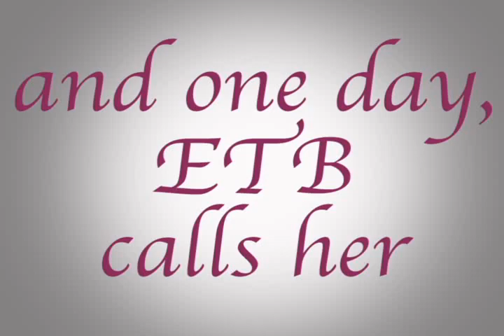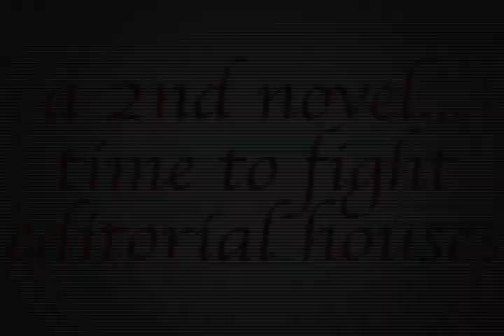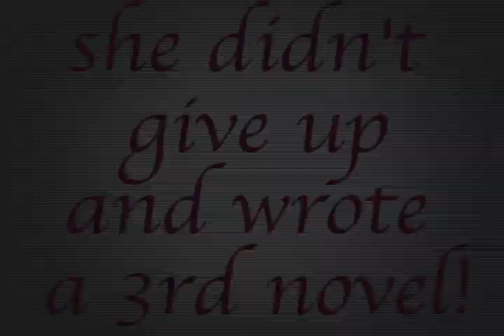DeustoEmprende09 :: Toti Martínez de Lezea